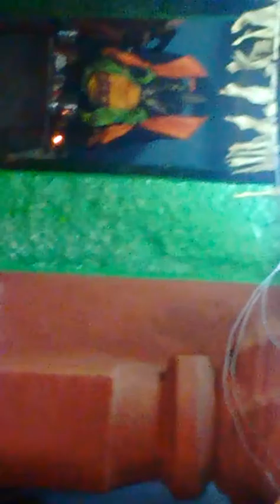కల్పవృక్షం Kalyana ramachandra swampy temple gummadidala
Balanagar(hyd)ki 30km bonthapalliki 4km dundigal airport ki 10km vuntadi e devalayam